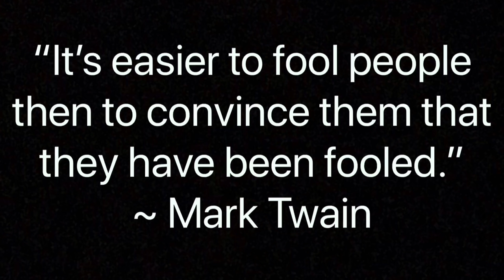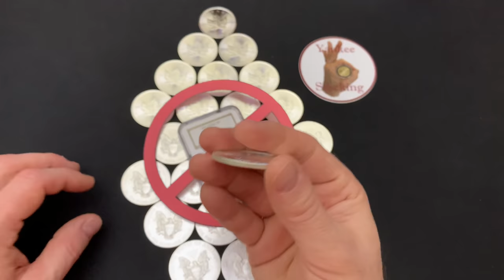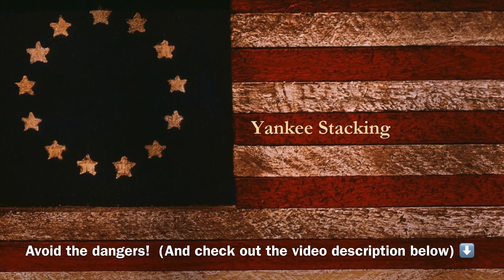4 Dangers To Avoid When Silver Stacking (And a special WWYD opportunity at the end)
In this video I detail four dangers to avoid when stacking your silver.  Silver stacking is a tremendously smart move--especially in our uncertain times.  But we much be careful not to fall into these four mistakes with our silver stacking.  If your new to silver stacking have never thought of these possible dangers with your stack, I encourage you to watch, learn, and leave a comment on what you think of these four silver stacking dangers!

👌 Mailing Address:
     ▶︎ Yankee Stacking